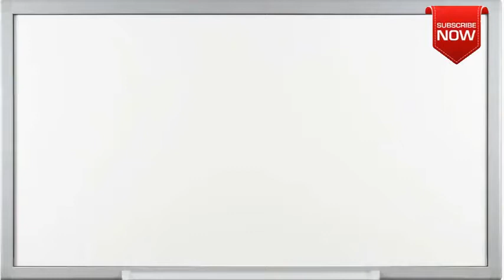What is the full form of HED?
This page is all about abbreviation, acronym and meaning of the given term  HED.
Not able to find full form or full meaning of HED May be you are looking for other term similar to  HED.